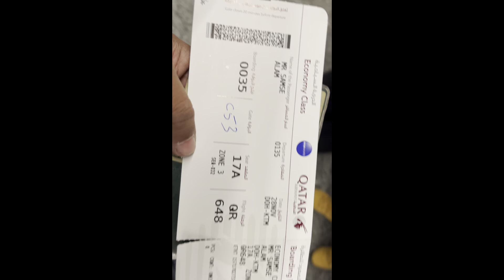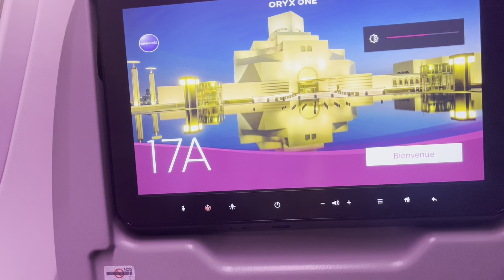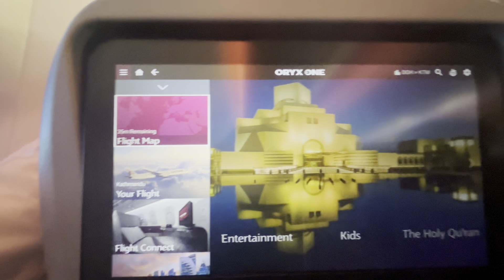Doha#to#ktm ktm to simra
SHMSE Alam full vlog dhekhe